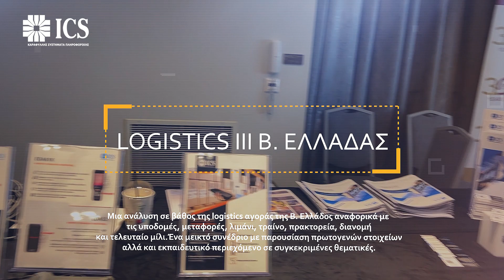ICS-Sponsored Logistics III Β.Ελλάδας Event Hosted by the Supply Management Institute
Recently, our company sponsored the ICS Logistics III Β.Ελλάδας event hosted by the Supply Chain Institute. The event provided invaluable insights and information about transportation and logistics management, and reinforced our commitment to providing top-quality hardware products that optimize logistics and transportation systems. In this short promotional video, we'd like to introduce you to our wide range of hardware products and show you why we're the ideal choice for anyone looking to improve their logistics and transportation operations.